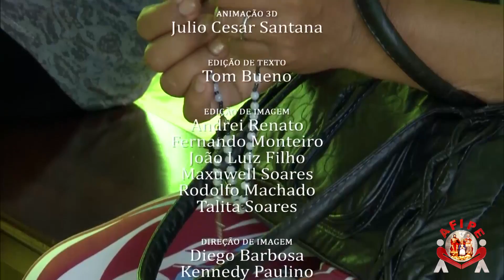Programa Pai Eterno - 03.07.13 (Edição 10h30)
Edição 131b do Programa Pai Eterno. Realizado pela Associação Filhos do Pai Eterno (Afipe), com exibição, de segunda a sexta, na RedeVida às 7h45 e reapresentação às 10h30.

Entrevista coletiva de imprensa - balanço parcial da Romaria do Divino Pai Eterno

Tradicionais carros de boi já tomam conta de Trindade/GO.

Programação especial na Vila São Cottolengo.

Igreja Matriz e Santuário Basílica - Presença de muitos romeiros acompanhando a programação.